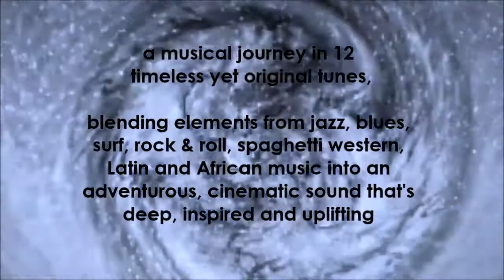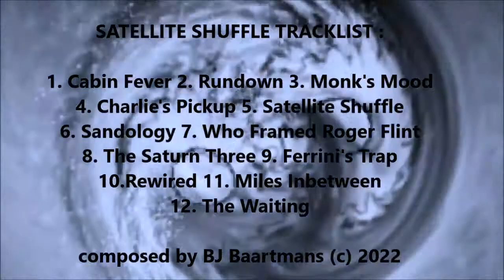SATELLITE SHUFFLE album trailer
introducing the third album by THE SPACE AGE TRAVELLERS

produced by BJ Baartmans & Sjoerd van Bommel
performed by The Space Age Travellers

released on Continental Record Services, April 2022